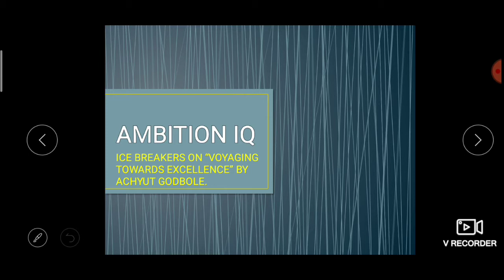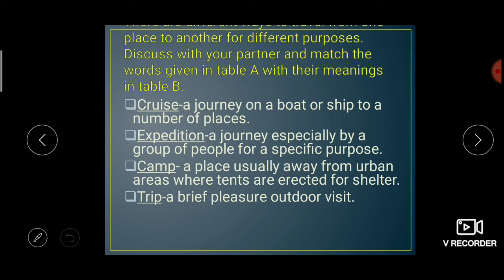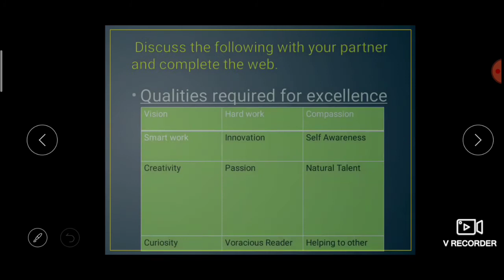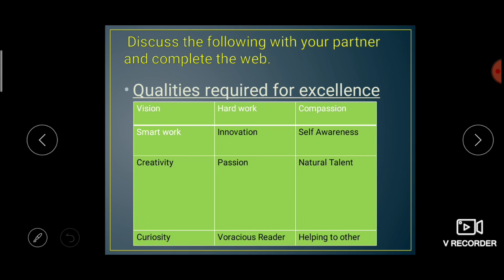VOYAGING TOWARDS EXCELLENCE|| ACHYUT GODBOLE||ICEBREAKER||MAHARASHTRA BOARD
12th maharashtra board new syllabus 2020,
12th class new syllabus 2020 maharashtra board,
12th class new syllabus 2020 maharashtra board pdf,
12th class new syllabus 2020 maharashtra board english pdf,
class 12 english new syllabus 2020,
class 12 english writing section topics 2020,
12 vi english paper 2020 in marathi,
12th english letter writing format 2020,
12th maharashtra board english textbook,
12th maharashtra board english grammar syllabus,